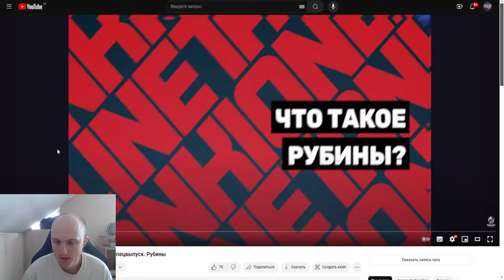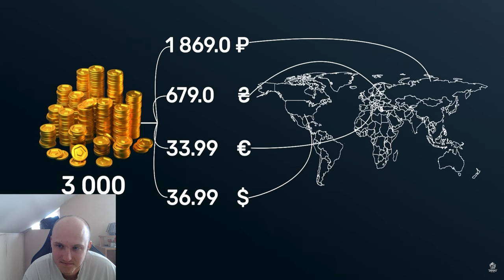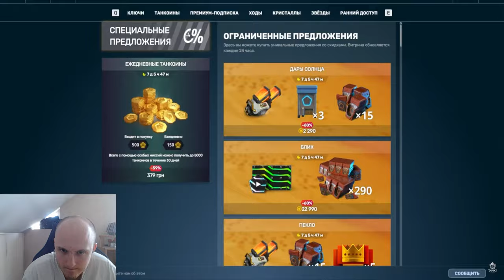ШОК! НОВЫЙ СКАМ?! НОВАЯ ВАЛЮТА РУБИНЫ! ЗАЧЕМ ОНА НУЖНА и В ЧЁМ ЕЁ СМЫСЛ В ТАНКАХ ОНЛАЙН